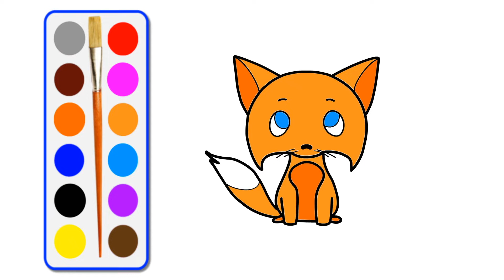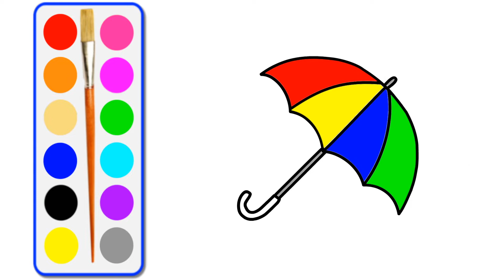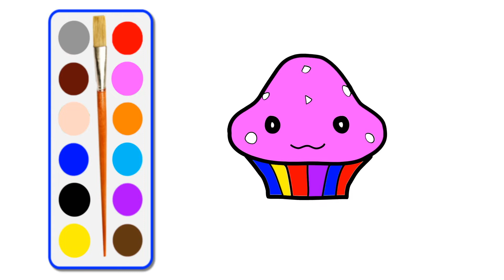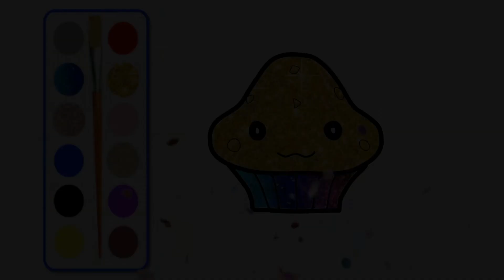Draw Fox, Umbrella, Cup Cake, Summer Ice Cream | Drawing And Colouring | Learn Colors for Kids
this video will guide how to draw fox, umbrella, cup cake, summer ice cream and egg. How to fill colors to  fox, umbrella, cup cake, summer ice cream and egg.

Guys, make sure that you practice after watching the video because only practice will make you better. This DIY video is helpful for kids to draw and color. Learn from outline to colouring the perfect drawing page.

Humpty Dumpty Drawings TV for Digital Drawing And Colouring Pages For Kids, Children, Babies, Girls And Boys.

Drawing And Colouring Pages For Kids Learning. Learn colours for kids by painting:
Fox By Blue Color
Summer Ice Cream By Green Color
Cup Cake By Red Color
Colorful Egg By Yellow Color
Animals By Pink Color
Summer Ice Cream By Purple Color
Summer Cup Cake By Orange Color
Cup Cake By Black Color